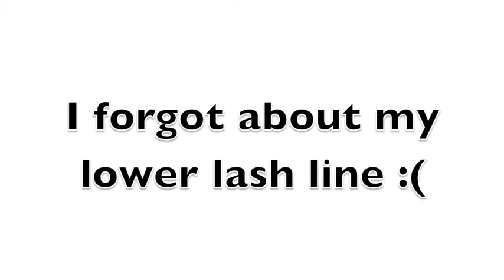KYLIE COSMETICS KYSHADOW THE BURGUNDY PALETTE & MERRY LIP KIT Makeup Look | Singapore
I splurged on KYLIE'S website a couple of weeks back and of course I HAD to get The Burgundy Palette! Here's my take on this palette and have paired it with one of her holiday collections item - Merry Lip Kit! I really like how my makeup turned out! ^^

Till then, I'll see you very soon in my next video! Bye ~~~ :)

PRODUCTS USED

Etude House Pink Skull Color Eyes PK002
Kylie Cosmetics The Burgundy Palette
Bobbi Brown Sequin Eyeshadow in Rose Gold
Heroine Long and Curl Mascara
Tony Moly Gel Eyeliner in #01 Black
NYX MicroBrow Pencil in Espresso
Milani Baked Blush in Dolce Pink
Kylie Cosmetics Merry Lip Kit

Editing: iMovie